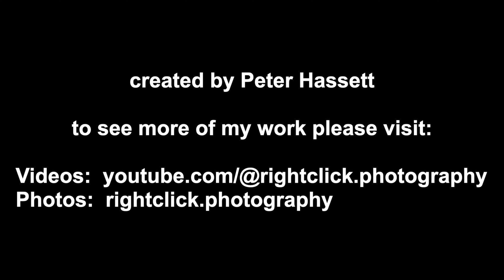221212 Draycote Water 4k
A short video of some of the 38 species of birds seen on a very overcast visit to Draycote Water reservoir on 22 December 2022. Highlights were a Great Northern Diver, Goldeneye and Goosander.